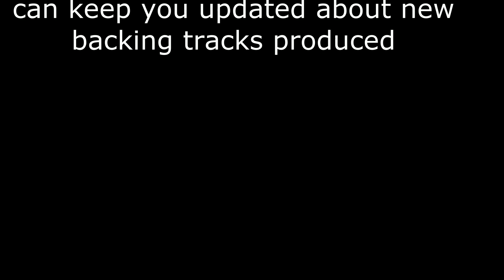Come from Away - Led us out of the night - DEMO Backing track